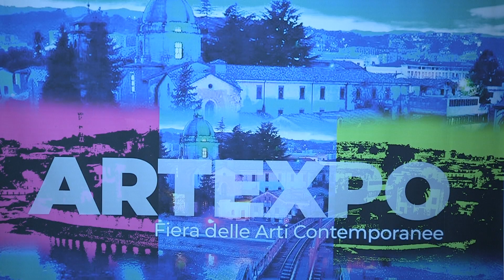ARTEXPO - Fiera delle Arti Contemporanee - Cosenza 2019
Un giovane artista rendese Andrea Parise, ci racconta ARTEXPO 2019